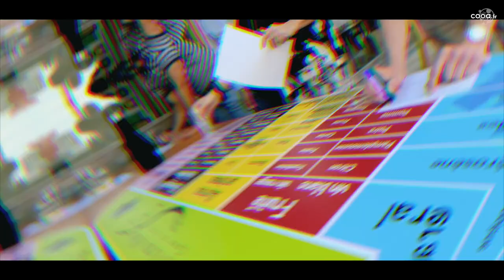AfterWork Estival Pépiniere CCI